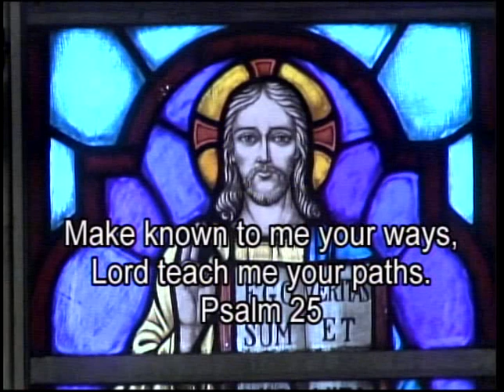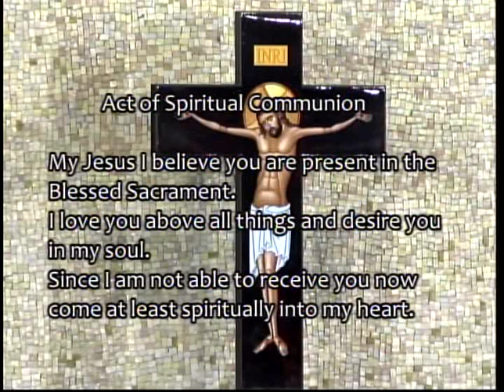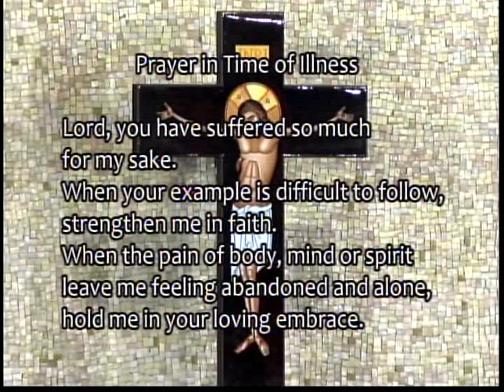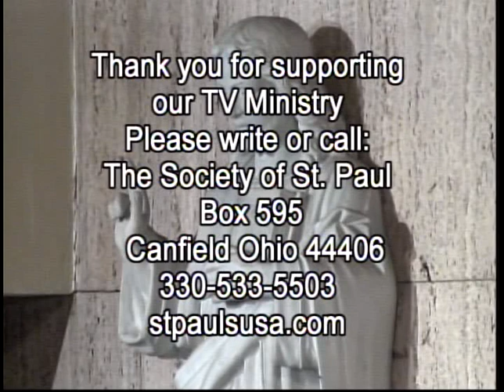SSP Mass 30th Sunday in Ordinary Time October 27, 2019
Mass For Shut Ins from the Society of St. Paul in Canfield for the 30th Sunday in Ordinary Time October 27, 2019.  Feast of the Divine Master, Fr. Matt Roehrig, SSP, celebrant; Dan Rossi, lector; Alan Pavalko, musician.